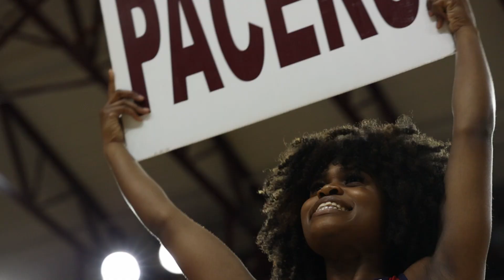Senior Spotlight: Jasmine Pleasant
PacerSpirit senior Jasmine Pleasant talked about how cheer helped bring her out of her shell and how she's hoping to help others do the same beyond college